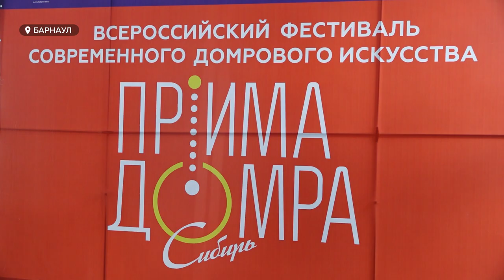15 ноября в Барнауле открывается фестиваль "Прима домра – Сибирь"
Джаз на домре, Шукшин под домру и не только. У жителей Алтайского края в ближайшие три дня будет возможность услышать русский народный инструмент по-новому. Завтра в Барнауле открывается фестиваль "Прима домра Сибирь".